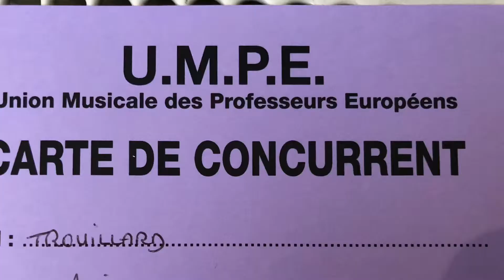Accordeon club castelneuvien TROPHÉE 2018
Accordeon club castelneuvien concours Européen 2018 TROPHÉE